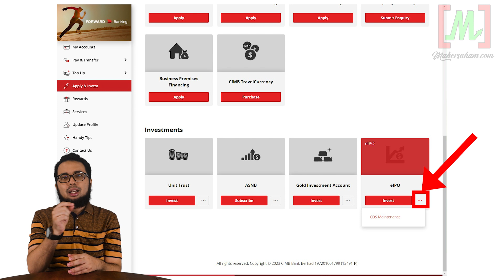Cara Apply IPO guna CIMB Clicks | Online Banking | Terkini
Nak Download Ebook IPO PERCUMA? Dapatkannya kami di